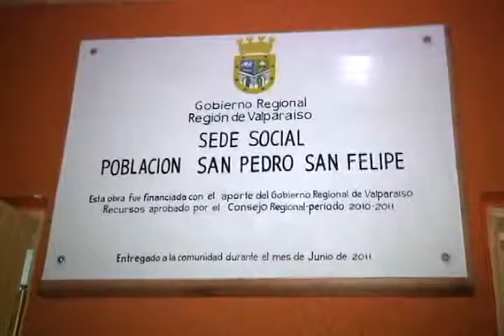INAUGURAN SEDE COMUNITARIA SAN PEDRO DE LOS VILLARES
Con una sencilla ceremonia encabezada por autoridades comunales y provinciales, se dio por inaugurada la sede comunitaria San Pedro del sector Los Villares, proyecto que constituía un gran anhelo para los vecinos de esta localidad sanfelipeña.